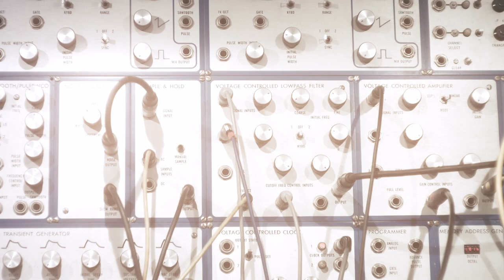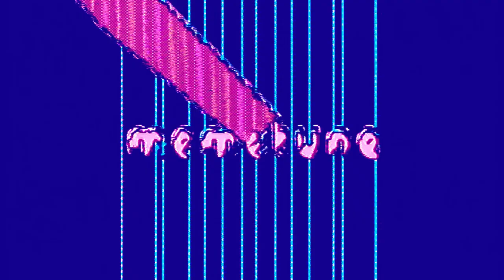Benge's Emu Modular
A nice vintage Emu modular system at Memetunes Studio. Random stutterings today!